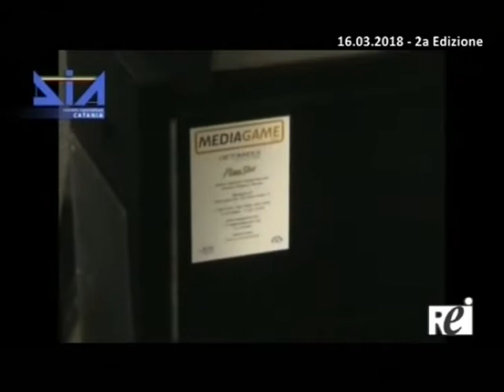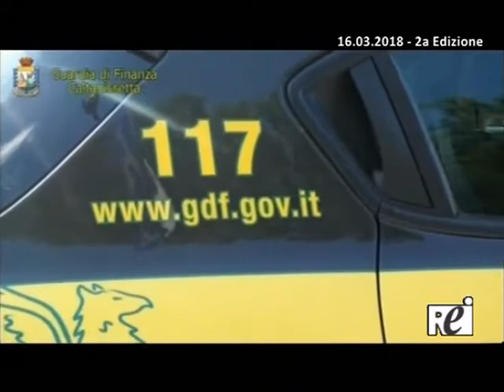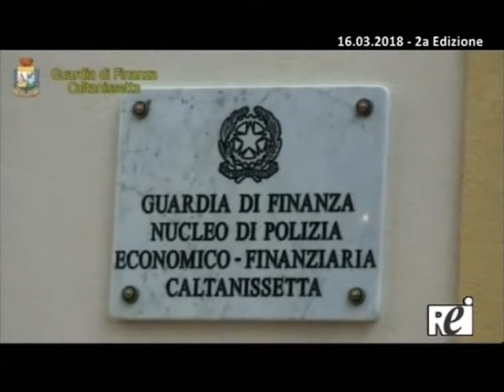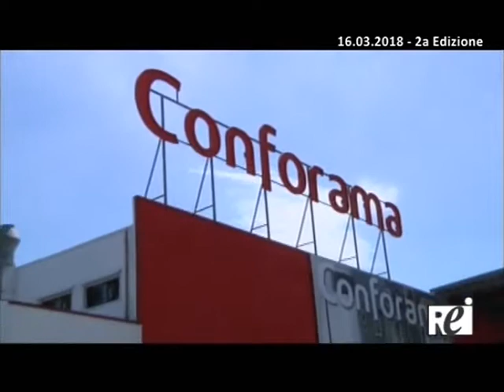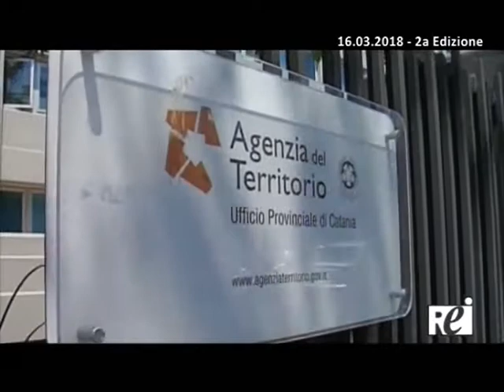OraTg ReiTv 15 03 2018 sera